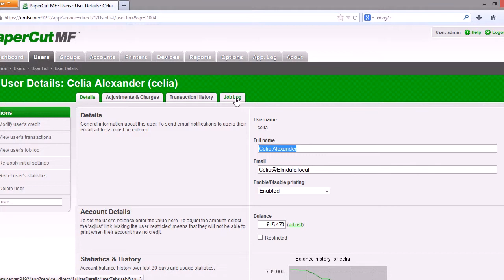Papercut Print Archiving Demo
Papercut Have Introduced a new feature in 13.0 were you can archive and view a users print activity.